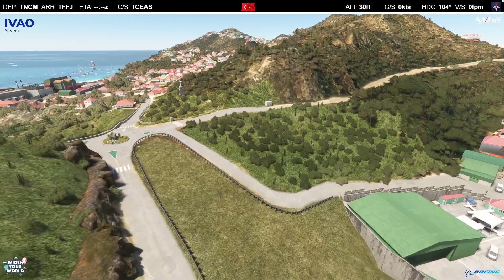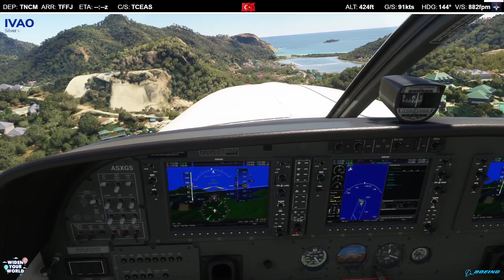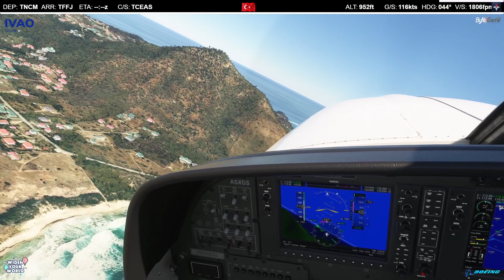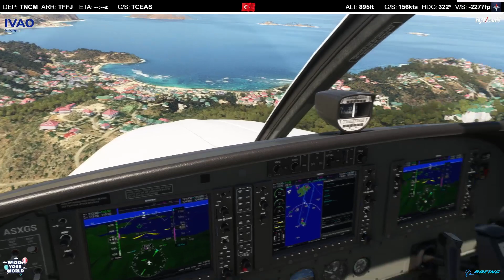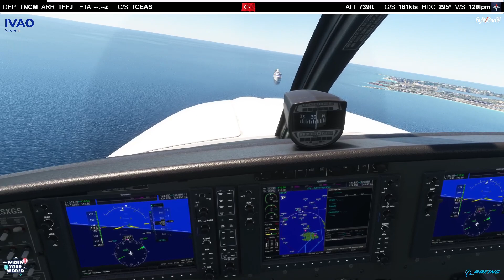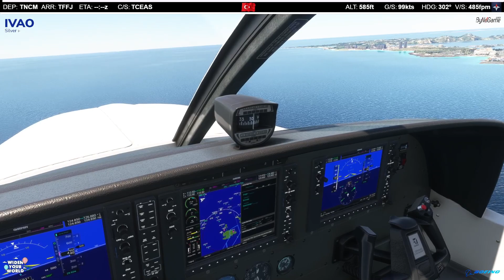🔴⚪Princess Juliana Airport (TNCM) - Gustaf III Airport (TFFJ) C208 CARAVAN trackIR